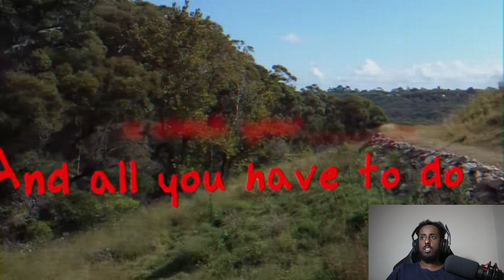REACTION TO BETA SQUAD 'WE SURVIVED 24 HOURS IN THE JUNGLE' - THIS IS INSANE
IN THIS VIDEO I WILL BE REACTING TO BETA SQUAD WE SURVIVED 24 HOURS IN THE JUNGLE

WE SURVIVED 24 HOURS IN THE JUNGLE

My PC Specs:
RTX 3080
AMD Ryzen 5 5600X
32gb Ram